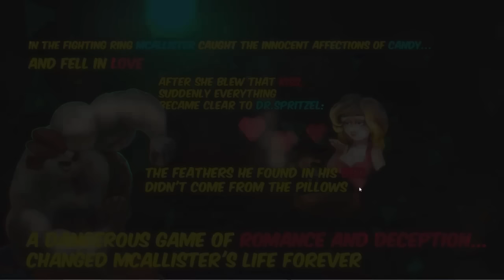Chicken Assassin "Цыпленок на стероидах" с Леммингом и Банзайцем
Позитивные видео в основном в формате первого впечатления. Это могут быть как инди игры, так и большие проекты. Надеюсь, что и тебя они заинтересуют :-)